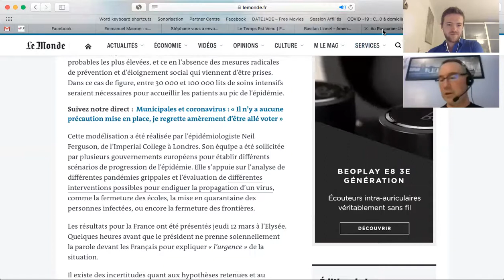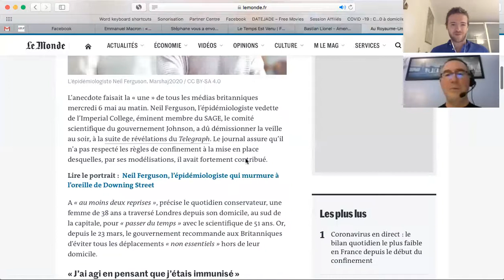Regards Libres #126: Peut-on modéliser mathématiquement la propagation des épidémies?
discussion sur la possibilité de modéliser mathématiquement la propagation des épidémies.